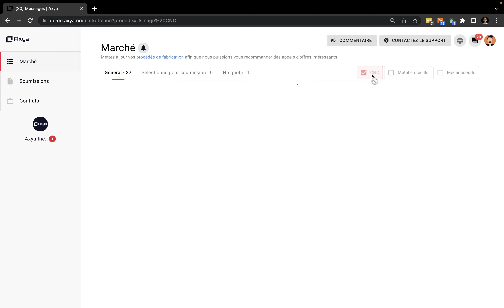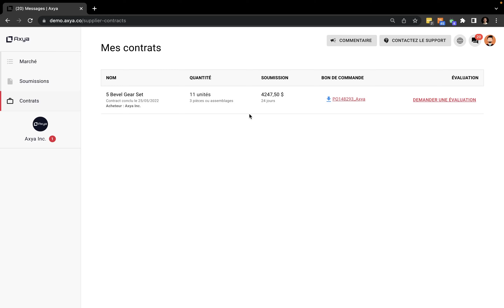Découvrez Axya | Profils en ligne pour Fournisseurs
Créez facilement votre profil de fournisseur gratuit pour présenter le type de travail de votre entreprise. Soyez contactés directement par des acheteurs ou ajoutés à des réseaux privés pour recevoir des appels d'offres exclusifs !